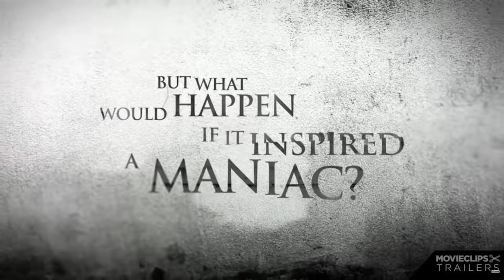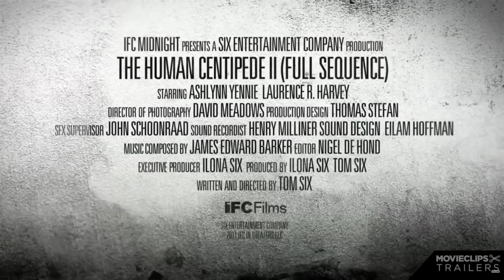Human Centipede 2 - Full Sequence (2011) Official Trailer - HD Movie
Martin is a mentally disturbed loner who lives with his mother in a bleak housing project. He works the night shift as a security guard in an equally grim and foreboding underground parking complex. To escape his dreary existence, Martin loses himself in the fantasy world of the cult horror film The Human Centipede (First Sequence) (2009), fetishizing the meticulous surgical skills of the gifted Dr. Heiter, whose knowledge of the human gastrointestinal system inspires Martin to attempt the unthinkable.